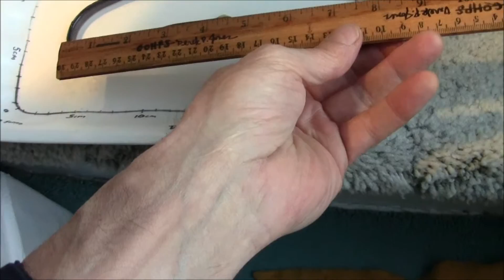Snipe Eel: Nemichthyidae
I still don't know the specific species among the ones listed on wiki.  Would go with the slender snipe eel but no sure.  What do u think? Thanks for the comments.